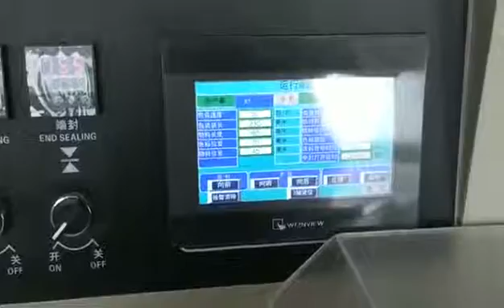paper plate packaging machinery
This is Hannah from FOSHAN TAICHUAN PACKAGING MACHINERY CO.,LTD.
We are a professional manufacturer of packing machine over ten years.
Please let me know which products you are looking for and the quantity you need.
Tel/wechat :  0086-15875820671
TAICHUAN PACKAGING MACHINERY.,LTD.